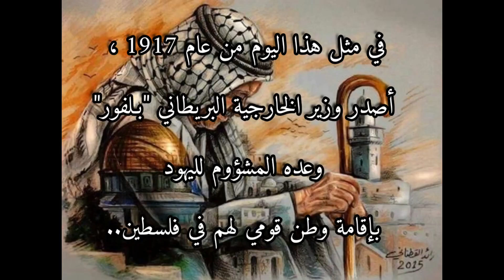ذكرى وعد بلفور ..